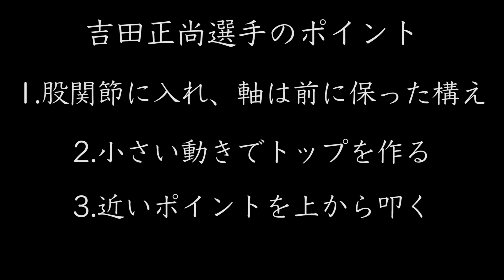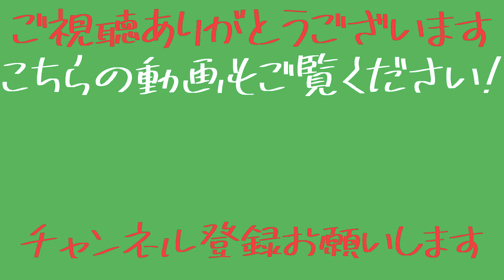吉田正尚選手の三振が少なくなる秘訣！！逆方向への強い打球を打つ鍵となる動作とは！？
大久保BC(バッティングセンターチャンネル)
動画レッスンもやってます！
動画レッスンの詳細動画にてご確認ください！

個人レッスンでは個人にどんな練習、意識が大事かを的確にアドバイスできるので悩んでいるなら1度試す価値ありです！！